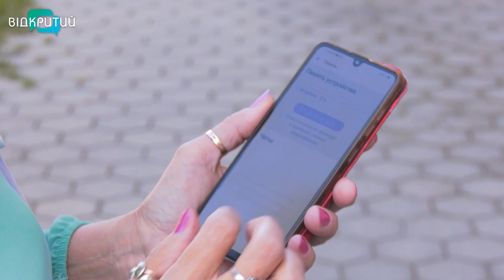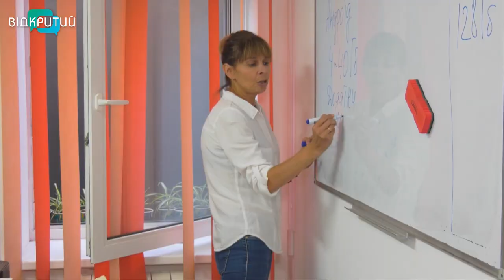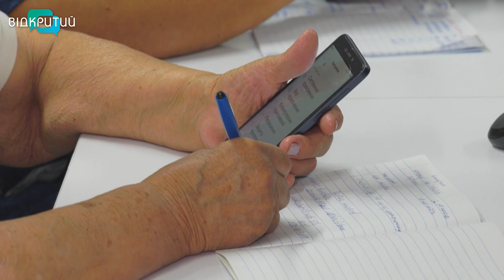Студенти Університету третього віку вивчають смартфон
Вони ще пам'ятають той час, коли, щоб зателефонувати потрібно було йти на телефонну станцію. А сьогодні - вільно спілкуються по відеозв’язку. Студенти Університету третього віку не бояться складностей та не відстають від трендів. Освоюють нові гаджети, соцмережі і навіть блогерство. _______________________________________________